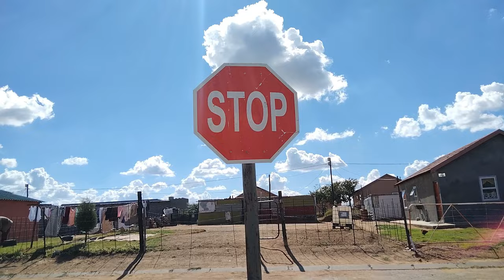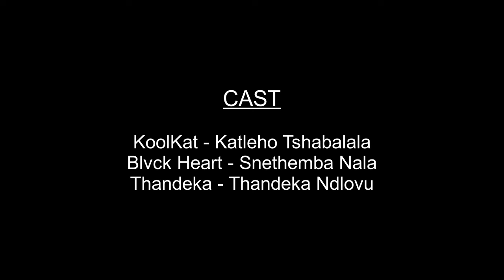That One Friend After Your Girl: Father of 3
1. Blvck Heartt,Krazy Kay,Shuni Womshanelo & Mawewe - Baby Girl